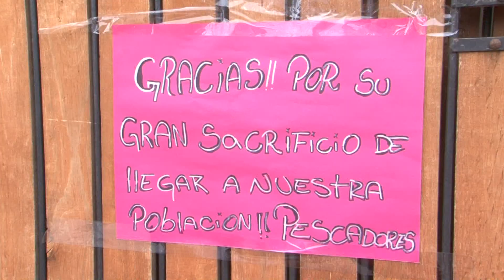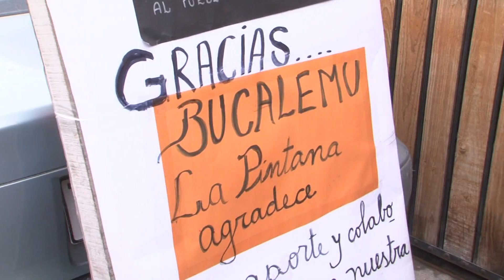Pescadores de Bucalemu ayudan a La Pintana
Ollas Comunes